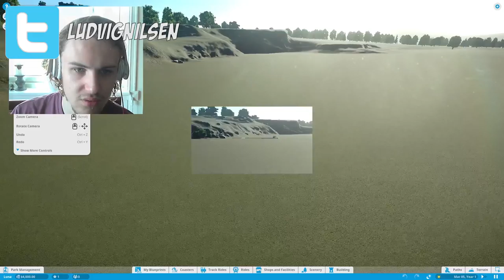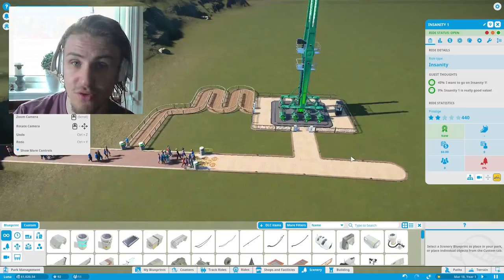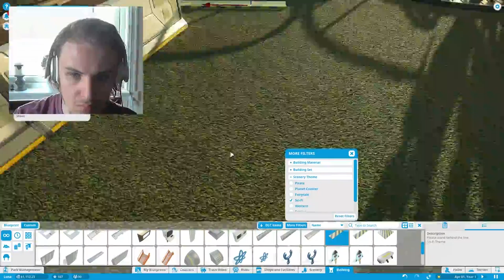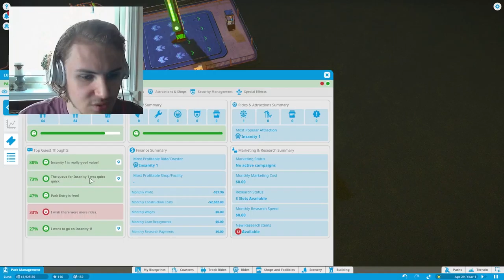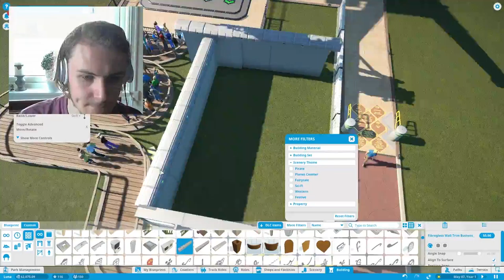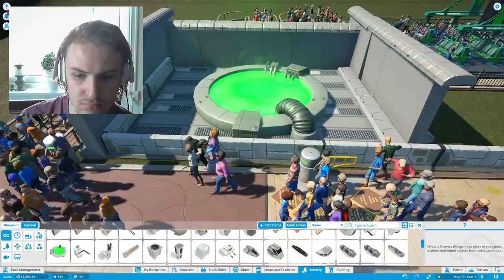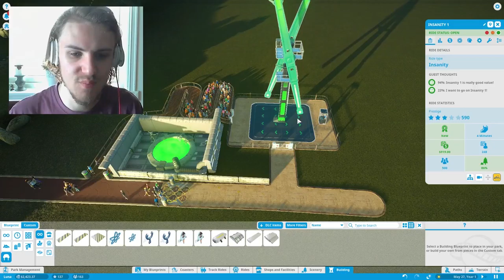Planet coaster Episode 1 Parken starter opp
Vi starter opp en splitter ny serie! nemlig Planet Coaster

Legg gjerne igjen en like!

Donasjoner!
Sosiale medier!

Credits